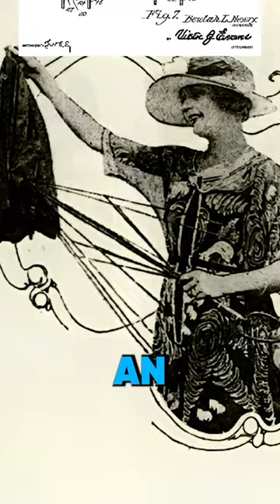This Woman Invented the Can Opener and Ice Cream Maker! The Inspiring Story of Beulah Henry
This Woman Invented the Can-Opener: The Inspiring Story of Beulah Henry

h